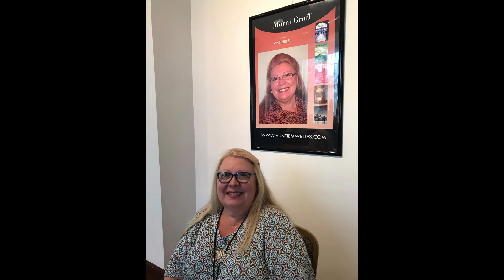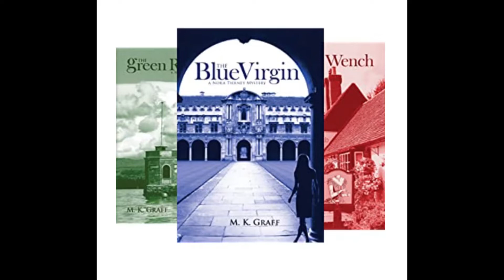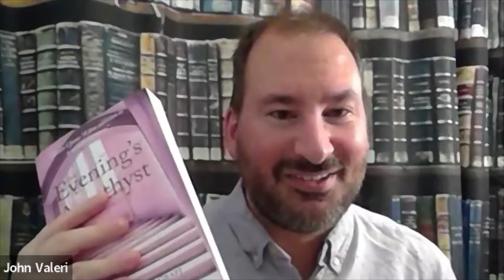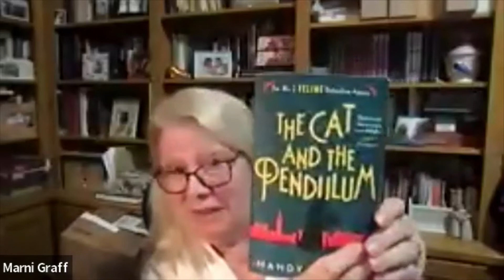Central Booking Episode 105: M.K. Graff on THE EVENING'S AMETHYST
Author M.K. Graff talks to John B. Valeri about her Killer Nashville Silver Falchion Award-nominated cozy, THE EVENING'S AMETHYST (out now from Bridle Path Press) -- the fifth Nora Tierney English Mystery